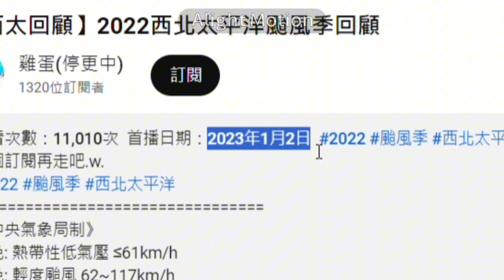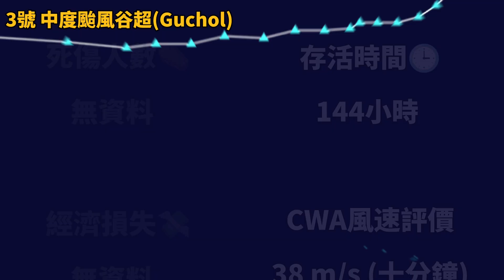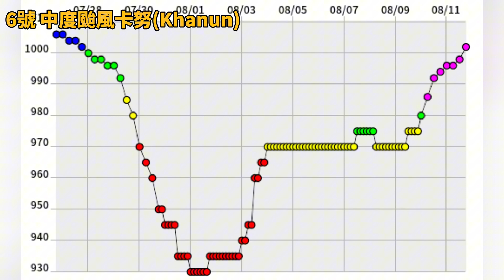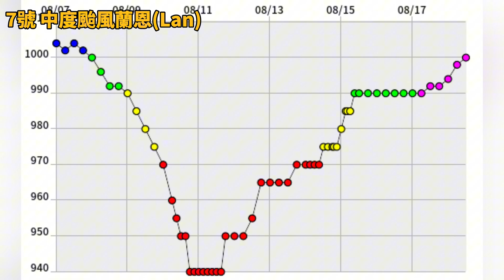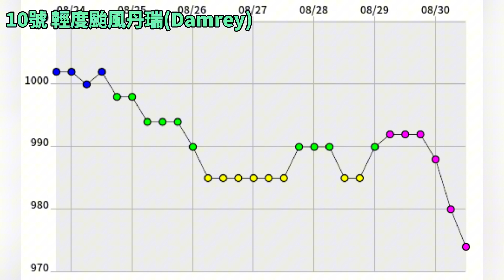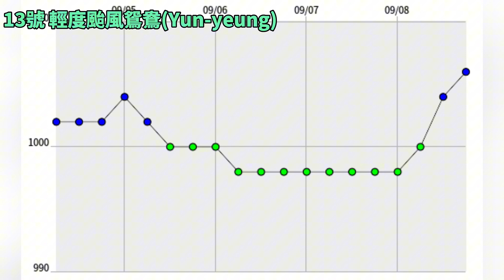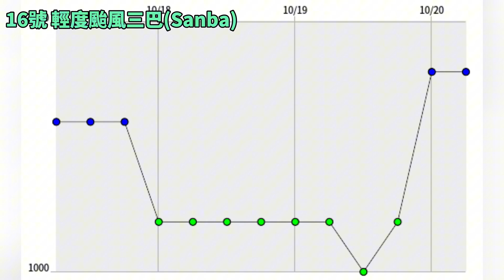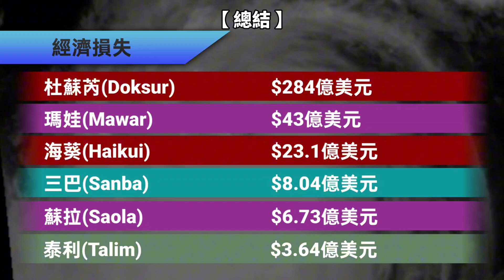【西太回顧】2023 西北太平洋颱風季--2023 Pacific typhoon season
按個訂閱再走吧(⁠・⁠∀⁠・⁠)
//資料來源📁📁📁//

1.wikipedia

2.Digital Typhoon

3.颱風資料庫

//音樂🎵🎵🎵//

1.On fire
2.You
3.Linked
4.light it up
5.heroes tonight

(Ps.它還不能讓我放連結，之後補上XD)